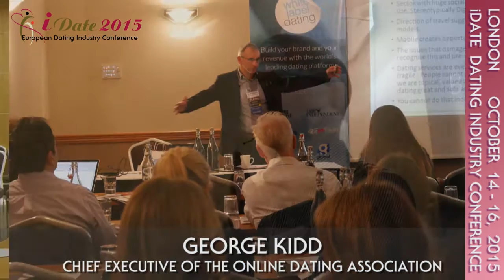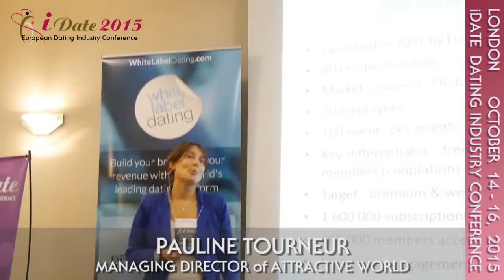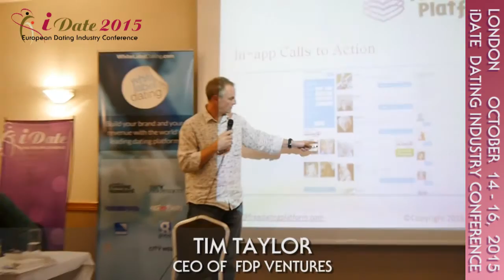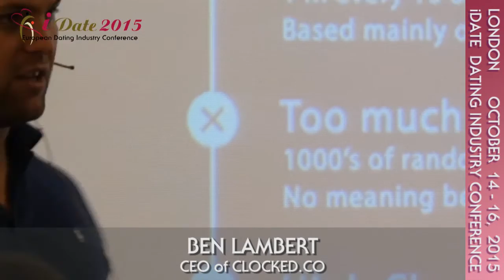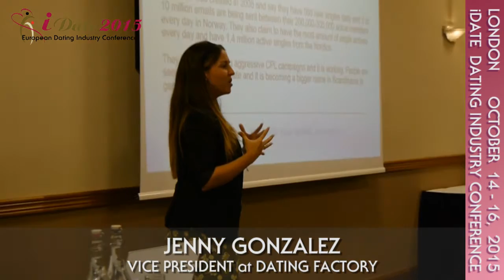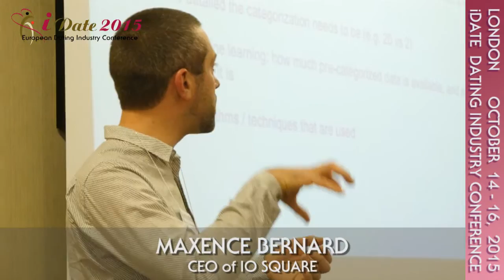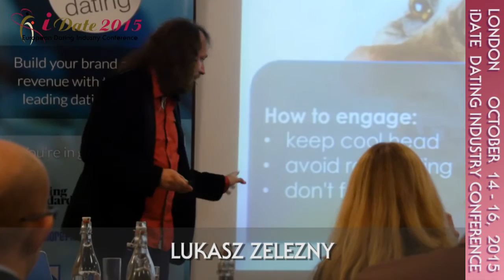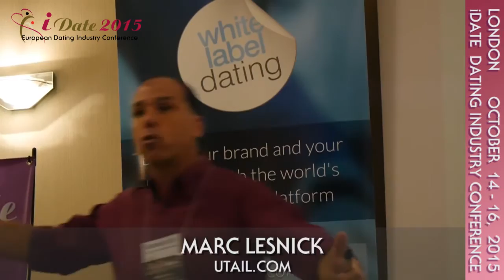iDate 2015 London Post Conference Review UK & Global Online Dating Event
Post Conference Review of the 42nd international iDate Dating Industry Conference.  The event took place October 14-16, 2015 at the Strand Palace Hotel in London, United Kingdom.

The review is covered by Mark Brooks from Online Personals Watch,  Tim Taylor of FDP Ventures and Marc Lesnick from the iDate Global Dating Industry Conference.

During the review, insights to the online and mobile dating tracks were covered.  This included:

George Kidd of the Online Dating Association (ODA)
Jenny Gonzalez of Dating Factory
Michael O'Sullivan of HubPeople
David Adams of White Label Dating (Venntro)
Matteo Monari of Bizup
Pauline Tourneur of Attractive World
Lukasz Zelezny
Ben Lambert Clocked.co
Juliette Prais of Pink Lobster Dating
Wayne May of Scam Survivors
Maxence Bernard of IO Square
Kevin Gibbons of WeLoveDates

Also discussed was insight to the final panel which included Ashley Madison, the $575 Million purchase of Plenty of Fish and lead generation for matchmakers with online dating sites.

iDate is the leading business to business conference for the global dating industry.  The European conference, particularly the one in Great Britain, provides insights for the CEO to the UK and Euro dating marketplace.

iDate is attended by C-Level executives from the online dating, mobile dating, matchmaking, social discovery and social media segments.  Each gain knowledge, insight and ultimately earn more revenue from the sessions and the networking the event provides.